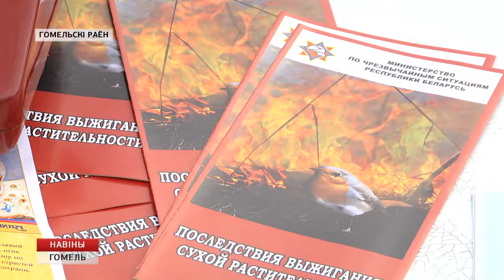На выходных спасатели посетили садовое товарищество «Устинка»